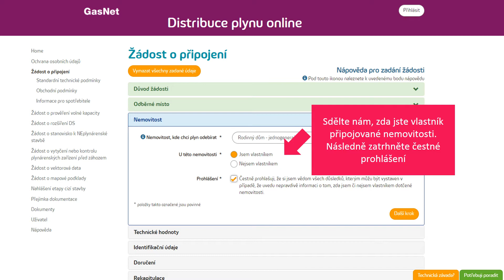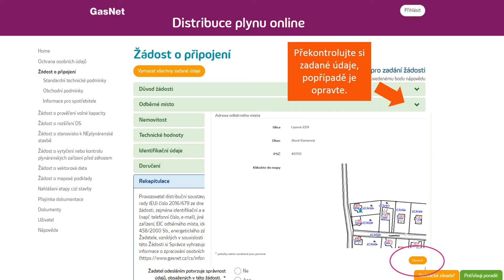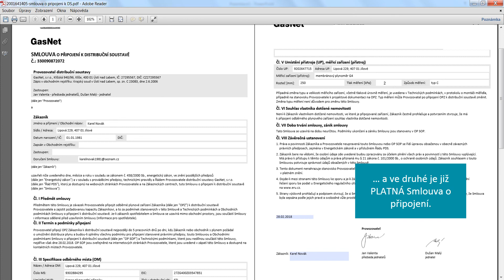Jak zadat žádost o připojení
Videoprůvodce zadání žádosti o připojení k distribuční soustavě GasNet